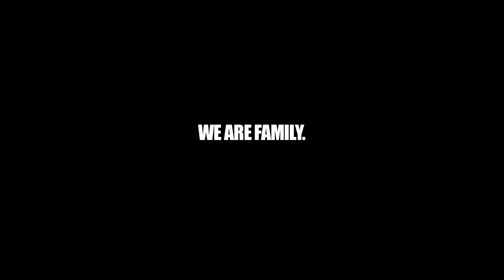Wanderlei Silva and Mark Munoz at Wand Fight Team's Muay Thai Belt Test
Wanderlei Silva presents Wand Fight Team Las Vegas Muay Thai Belt Test - Feat. UFC Fighters Mark Munoz and Jake Ellenberger, trainers Rafael Cordeiro and Michael Costa.
Teste de faixa de Muay Thai na Wand Fight Team de Las Vegas com lutadores do UFC Mark Munoz e Jake Ellenberger e treinadores Rafael Cordeiro e Michael Costa